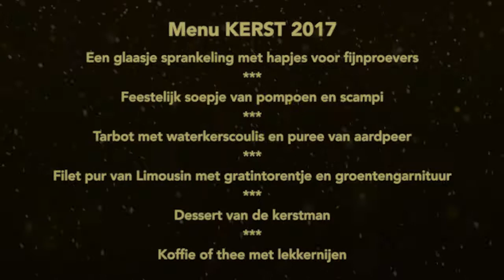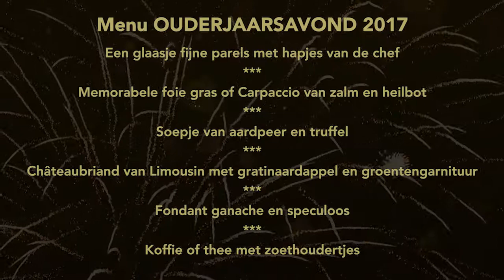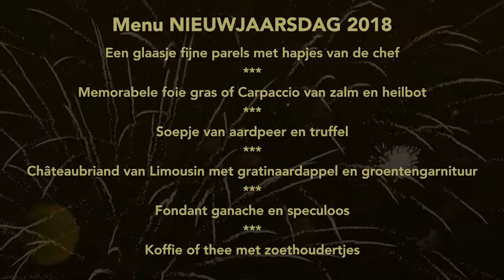"DE OUDE SCHAERE"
BEKIJK ONZE KERST- & EINDEJAARSMENU !